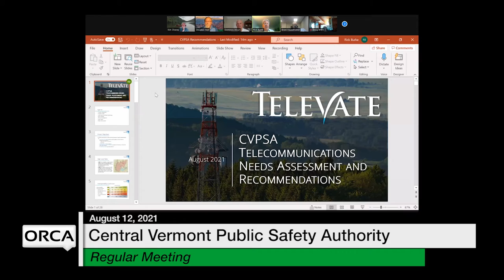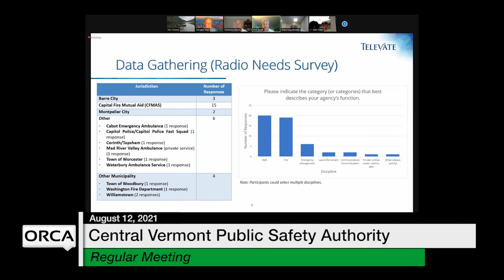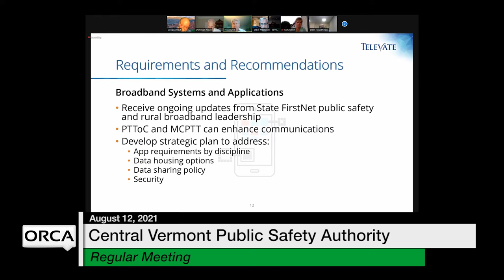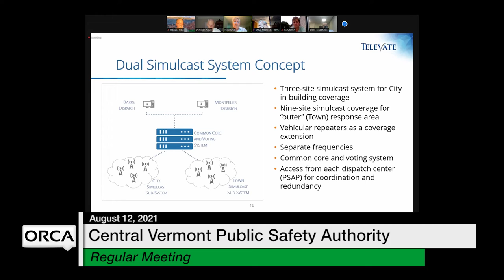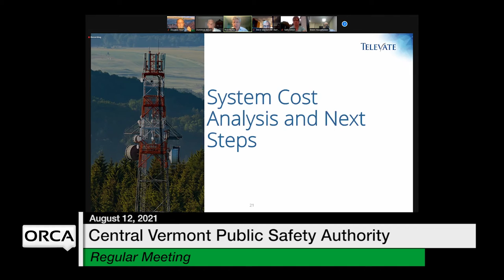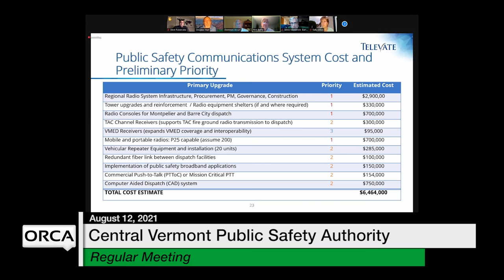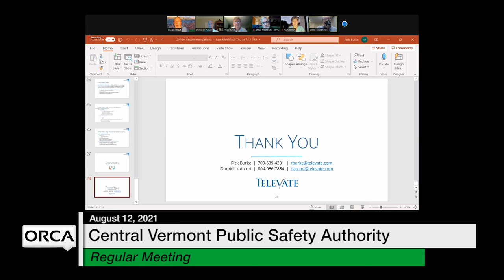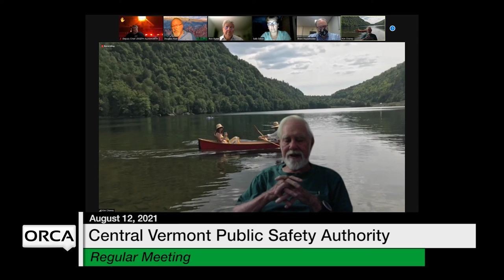Central Vermont Public Safety Authority - August 12, 2021 [CVPSA]